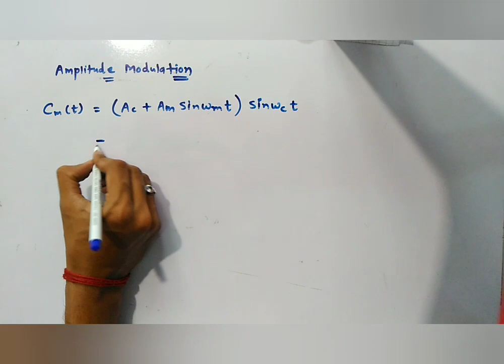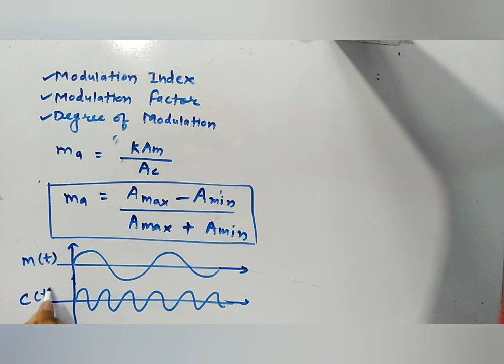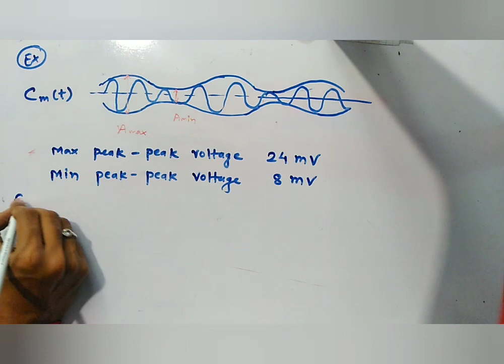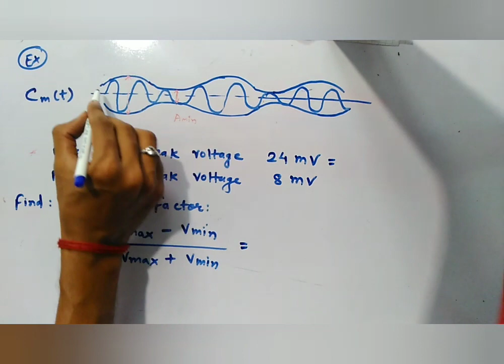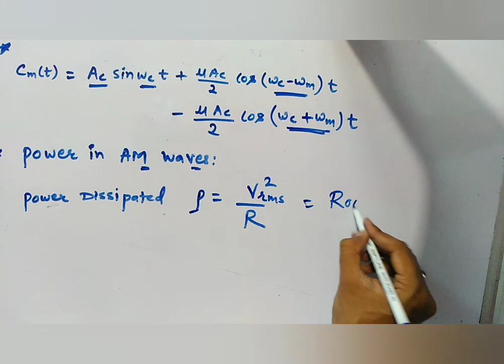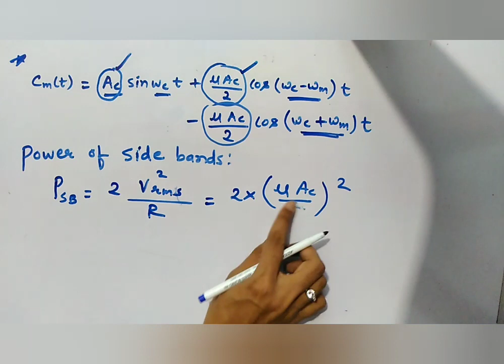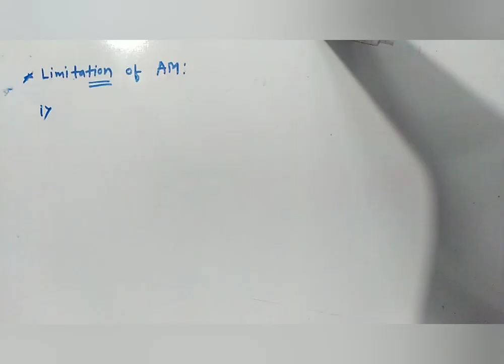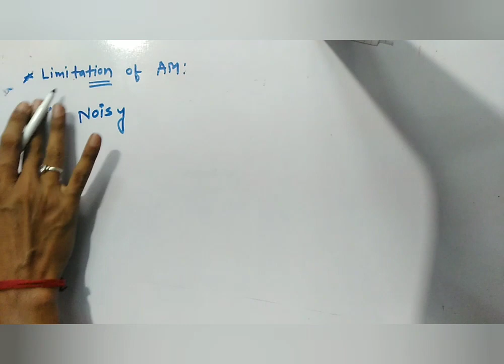Communication : (Part 7) | Modulation Index & Power of AM Waves